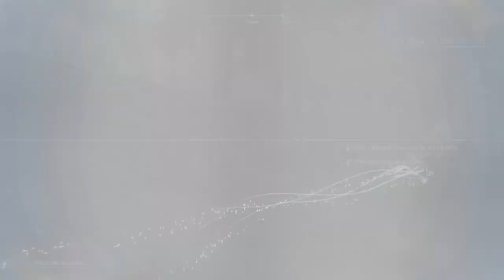Final Fantasy 7 Rebirth | Walkthrough Español 4 | Mundo abierto